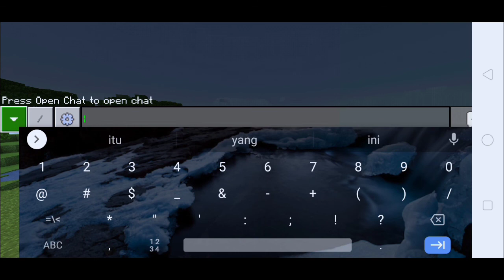ADDON FURNITURE SANS SMP S4 ADA DI MCPE 1.16+ | MIRIP 99%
📝halo guys !!!
balik lagi di chanelku efril craft. dan di video kali ini aku akan membuat video showcase add-on furniture Sans smp S4. add-on ini dibuat oleh just ud. jadi kalian wajib subscribe channel creatornya ya..

bagi yg mau memberi saran atau kritik tentang video kalian bisa komen di kolom komentar ya..

📎LINK DOWNLOAD

⚙️APLIKASI DAN DEVICE
- Oppo A5s
- du recorder
- Kinemaster
- pixellab